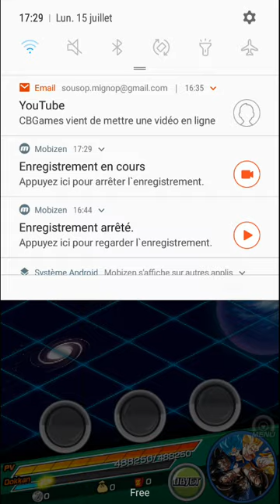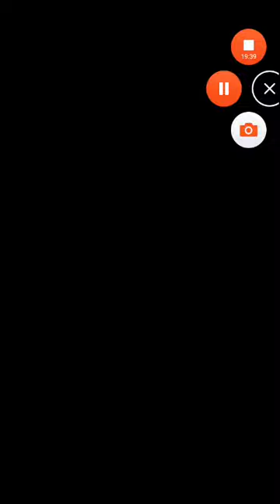Il est peté en LR!!!!!Showcase de bardock lr sous toutes ses formes!!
Salut j espère que cette vidéo va vous plaire et que la miniature va vous plaire Très bientot je vais me lancer dans le montage donc quand je vais me lancer dites moi si sa va vous plaire.Likez et Abonnez vous!!!